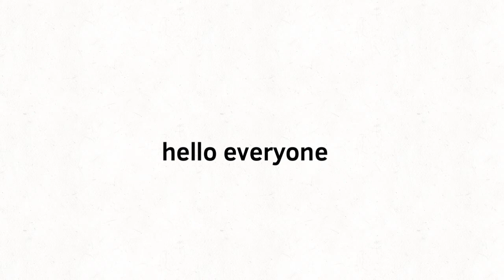redesignguienoc do it cuz no one does any of my collabs